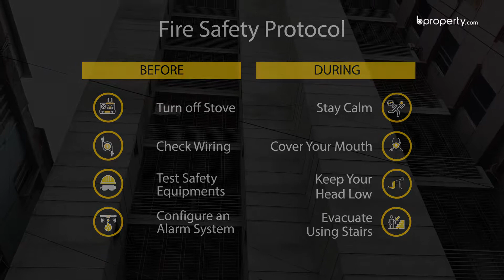Nearly finished 1,250 Sq. Ft. flat in Mugdapara | Flat for sale in Dhaka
Looking for a fortified living and secured permanent address in the busy city of Dhaka? that is what waiting for you at this 1,250 Sq. Ft. flat in Mugdapara. This under-construction flat is perfect for those who want to have a distinct interior and design their home, their way. Use all your dreams and imaginations to make this 3 bedrooms flat your perfect home. And as far as locations go, you’ll never have to travel far to find anything and everything you need. or call